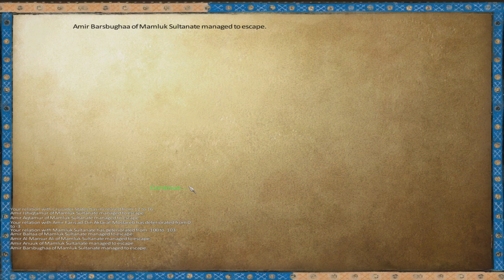WHAT AM I MEANT TO DO WITH ALL THESE PRISONERS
game is mount and blade warband with the 1257 AD mod